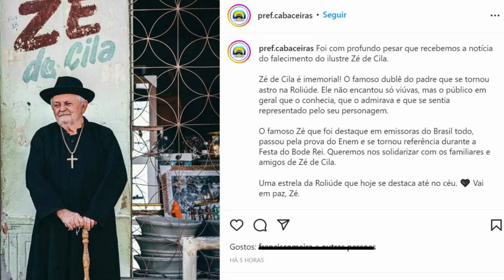Zé de Cila | Cabaceiras | O Auto da Compadecida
O paraibano Zé de Cila faleceu no domingo, 19 de junho deste ano de 2022, em Campina Grande. Ele tinha 76 anos e estava internado desde o dia 11 de junho, no Hospital de Emergência e Trauma da cidade por múltiplas causas, como insuficiência cardíaca e renal. Zé particiou de programas de televisão e filmes como "O Auto da Compadecida", de Ariano Suassuna.

O artista, que também adorava contar histórias, era uma figura conhecida em Cabaceiras, na Paraíba, onde a bodega dele se tornou um ponto turístico.

Ele recebia os turistas vestido com uma batina porque, segundo ele, foi a que usou quando foi dublê do personagem de Rogério Cardoso, o padre João, no filme "O Auto da Compadecida".

"Ele não encantou só viúvas, mas o público em geral que o conhecia, que o admirava e que se sentia representado pelo seu personagem", disse em nota.

Cila era a mãe de Zé. Por isso, ele ficou conhecido como Zé de Cila, já que é comum em cidades interioranas se referir a alguém relacionando o nome da pessoa aos dos pais dela. O nome dele, na verdade, era José Nunes Araújo Neto.